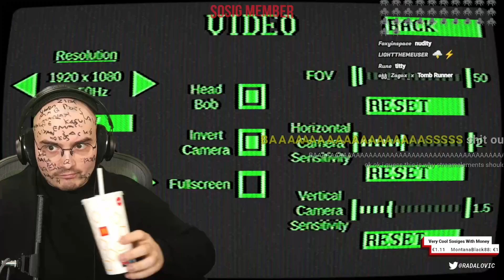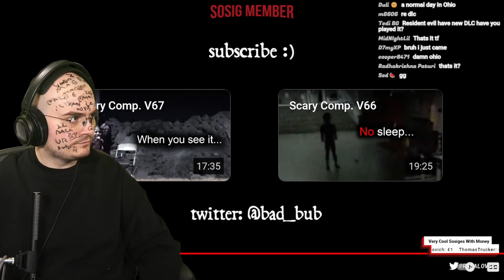RADAL PLAYS HORROR GAME: NIGHT AT THE GATES OF HELL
radal memes,
radal scary videos,
radal autotune,
radal asmr,
radal clips,
radal cringe horror,
radal channel,
radal creepy,
radal discord,
radal dancing,
radal fortnite,
radal fnaf,
radal highlights,
radal hair,
radal in gta sa,
radal gta,
radal babushka,
radal memes,
radal scary videos,
radal autotune,
radal anime,
radal alexa,
radal asmr,
radal clips,
radal channel,
radal call me kevin,
radal chinese,
radal creepy,
radal discord,
radal dancing,
radal editing,
radal exposed,
radar echo,
radal effects,
radal earthquake,
radal fall guys,
radal fortnite,
radal flyingkitty,
radal fart,
radal fnaf,
radal fake gta,
radal gambling,
radal highlights,
radal hair,
radal horse,
radal india,
radal i wish to die,
radal interesting,
radal insert,
radal intro,
radal jameskii,
radal jumpscare,
radal joystick,
radal kermit,
radal live,
radal laughing,
radal minecraft,
radal mobile,
radal mod,
radal muslim,
radal m,
radal needs your help,
radal naruto,
radal new video,
radal outro,
radel ortiz,
radal omegle,
radal pubg,
radal ps5,
radal plays scary games,
radal pewdiepie,
radal play button,
radal qna,
radal questions,
radal radio,
radal red dead redemption 2,
radal reaction,
radal reacts,
radal randomizer,
radal stream,
radal scary,
radal sosig,
radal twitch,
radal theme,
radal tiktok,
radar tutorial,
radal u speak english,
radal vr,
radal vods,
radal video,
radal watdefok,
radal wtf,